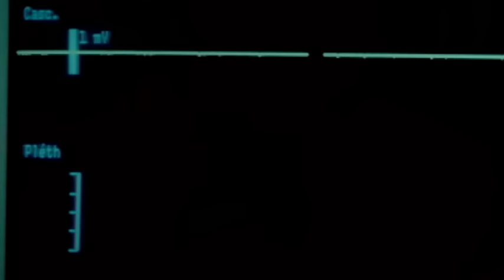Roch Voisine - Comme (Clip officiel)